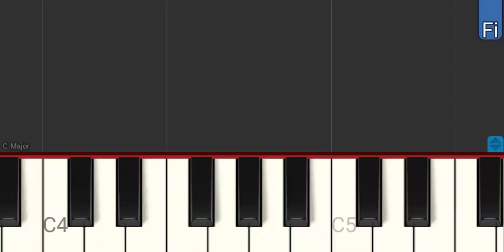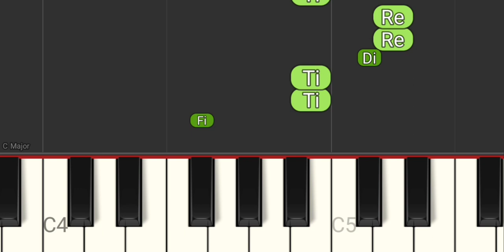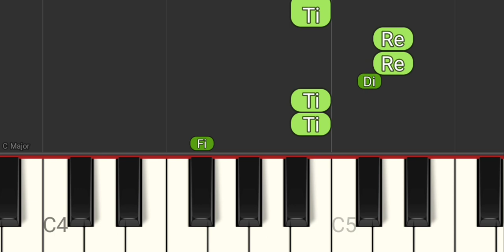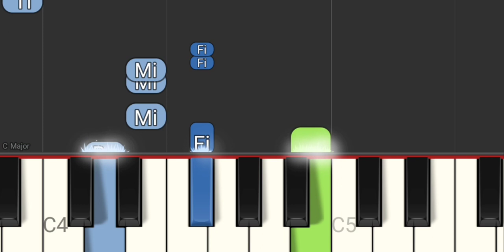Namoradinha de Um amigo Meu - Roberto Carlos (Versão Very Easy) - Tutorial Piano Teclado Partitura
Conectar a saída de áudio do dispositivo que estiver rodando o Youtube, na entrada do teclado e tocar junto com o vídeo. Compasso: 4/4.
Link com Letra e Cifras para tocar o acompanhamento, com a mão esquerda, no teclado